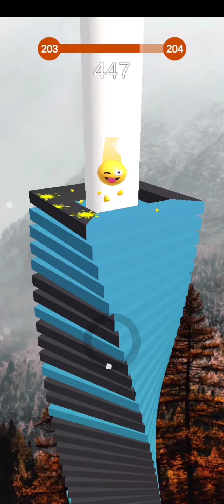Como jogar stack ball: - Parte 35 / ( Android e iOS )